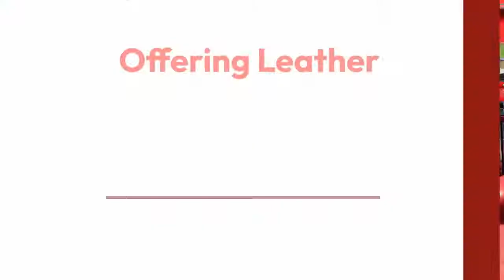Premium Auto Fabrics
We are specialists in high-quality and premium leather, vinyl, and suede car interiors for all makes and models. Our high-end products are more than merely regular leather vehicle seat covers. Our top-quality automotive fabrics and leather interiors completely transform the feel and look of your entire
vehicle. Great for convertibles, luxury vehicles, sport utility vehicles, motorcycles, and trucks.